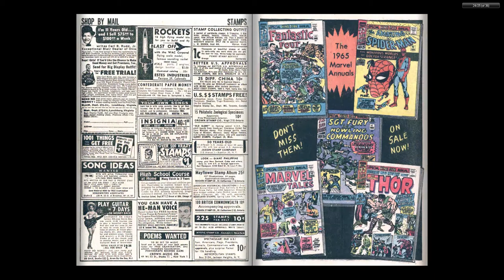196510 Journey into Mystery v1 121